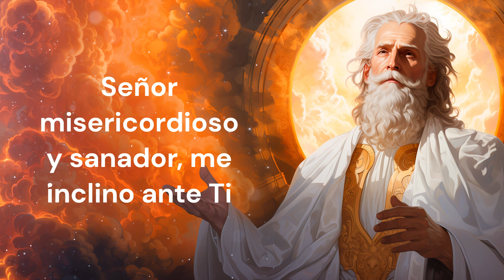ORACIÓN POR UN HERMANO ALCOHÓLICO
Este video te guía en una oración dirigida a Dios para que intervenga en la vida de un hermano que esta luchando contra el alcoholismo, llenándolo de la  fortaleza necesaria para vencer su adicción y recuperar su bienestar y salud.